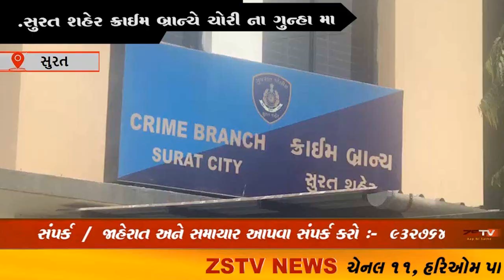સુરત શહેર ક્રાઈમ બ્રાન્ચે ચોરી ના ગુન્હા મા વોન્ટેડ 4.આરોપી ને જેલ ભેગા કર્યા છે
સુરત ક્રાઈમ બ્રાન્ચ પાસે થી પ્રાપ્ત માહિતી  મુજબ..
ક્રાઈમ બ્રાન્ચ પોલીસે બાતમીના આધારે આરોપી  યુસુફ ઉર્ફે કાન S/O  ખાલીદ મલબારી ઉ.વ. ૨૨ રહે.